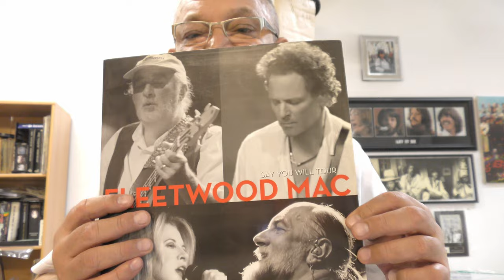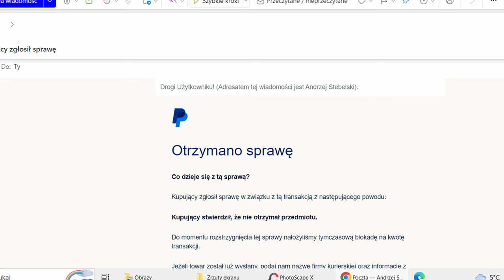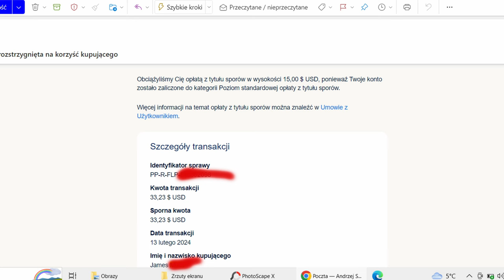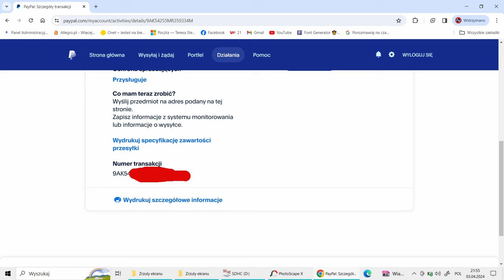Przelewy online. Nigdy więcej PayPal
@Popmaster pl
Prosta historia.
Klient w Australii kupuje coś, po chwili płaci za pomocą PayPal a trzy godziny później otwiera sprawę że nie otrzymał zakupionego towaru.
Klient oczekiwał że w 3 godziny otrzyma zakupiony towar w Polsce.
Sprzedawca jest na straconej pozycji.